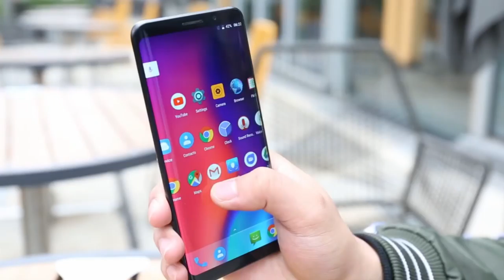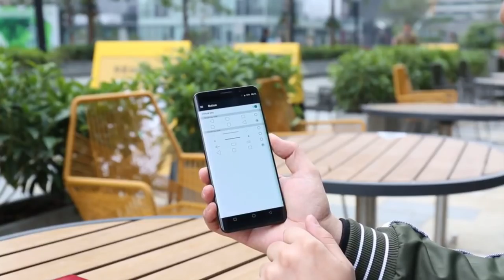Смартфон ELEPHONE U Pro официальное видео